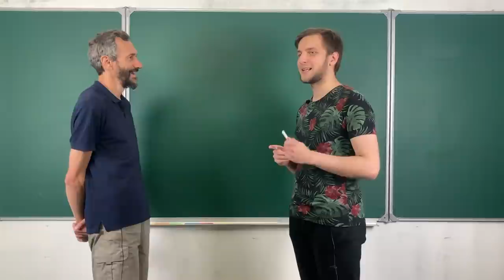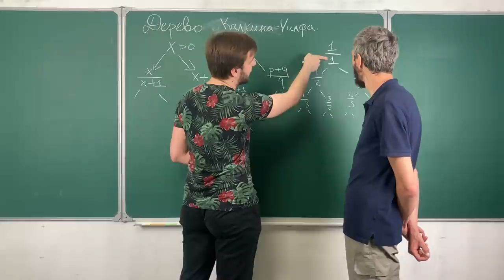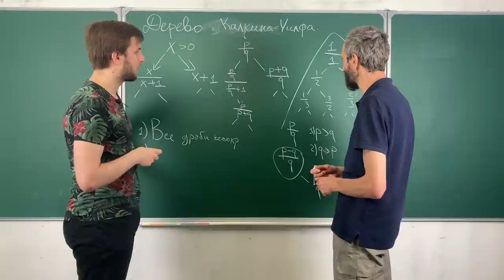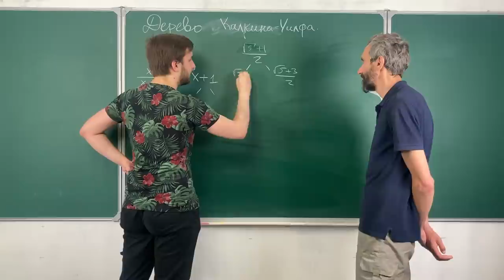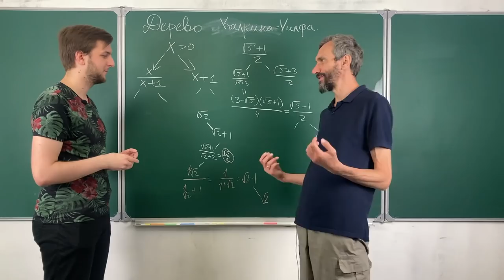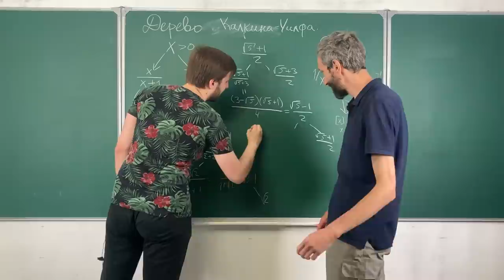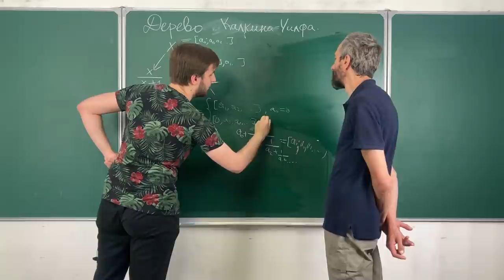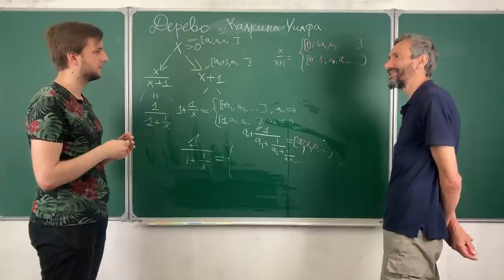ЦЕПНЫЕ ДРОБИ (ДЕРЕВО КАЛКИНА — УИЛФА)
Спасибо Никите Шульге за рассказ!